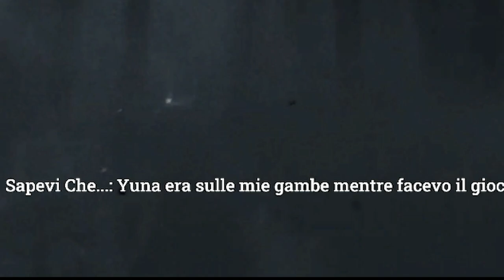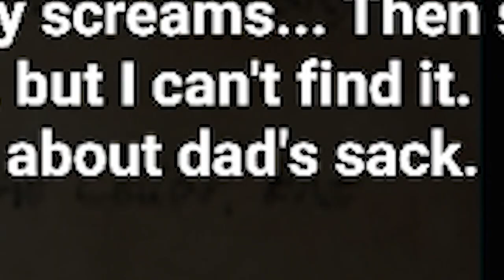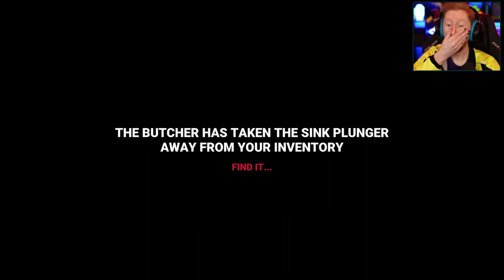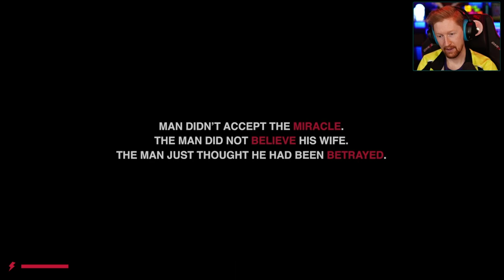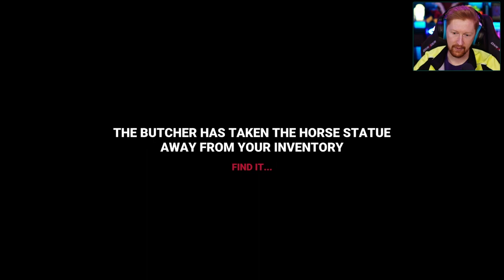The Butcher in the House Kept Stealing my Things | Lost Alone Ep. 2 Paparino Horror Game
This is the second game in the Lost Alone series that we played a while back. Some good scares in this game. There is one more game in the series!

Did you know I stream live 4 days a week? Monday, Tuesday, Thursday and Friday. We do community games most weekends! Get involved in Discord and Twitch below!

-Sonoket // Aaron